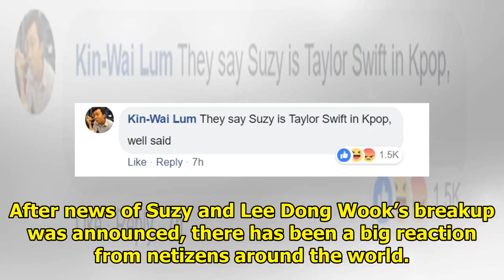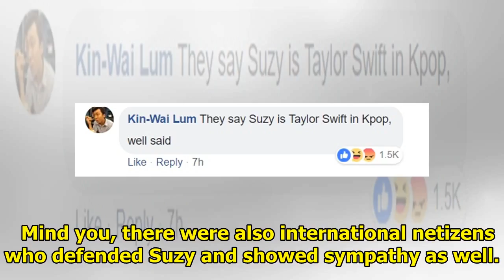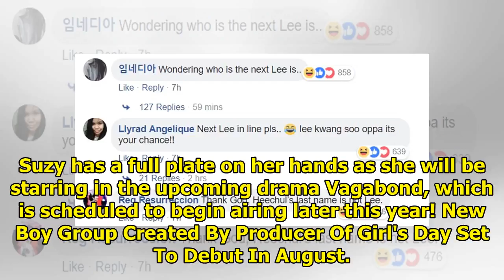Immature International Fans Are Slut-Shaming Suzy For Having Dated 2 Men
After news of Suzy and Lee Dong Wook’s breakup was announced, there has been a big reaction from net...